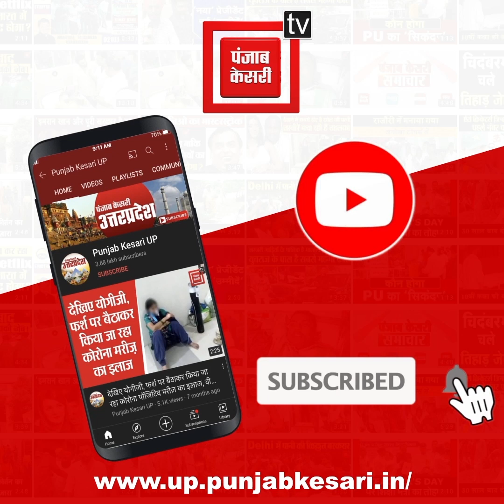कई मामलों में फरार चल रहे मुख्तार अंसारी की पत्नी और बेटे अब्बास अंसारी और दो साले भगौड़ा घोषित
मुख्तार अंसारी की पत्नी और बेटे अब्बास अंसारी और दो साले भगौड़ा घोषित… पुलिस अधीक्षक ने भगौड़ा घोषित किया…